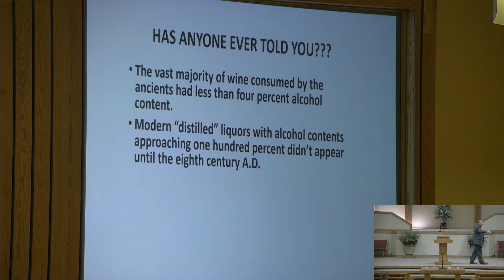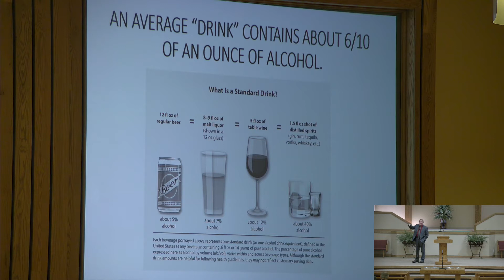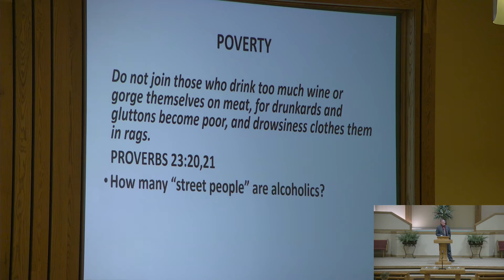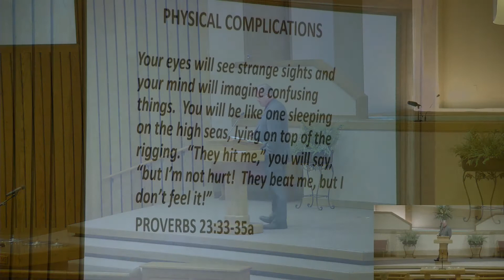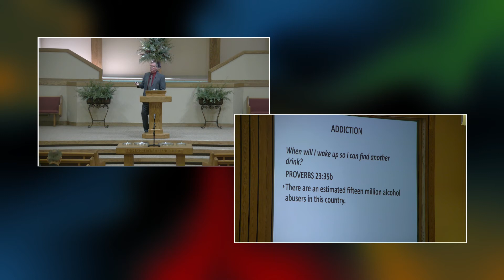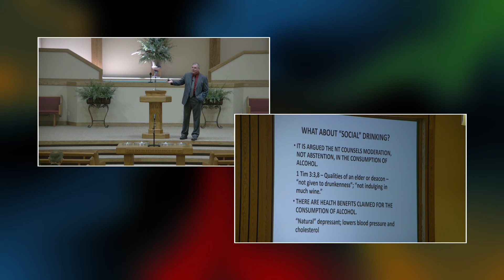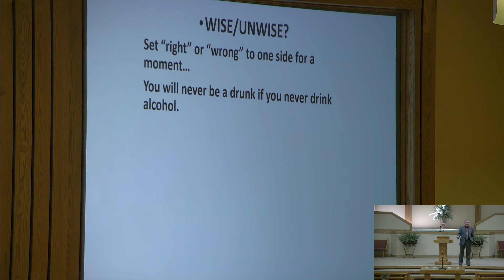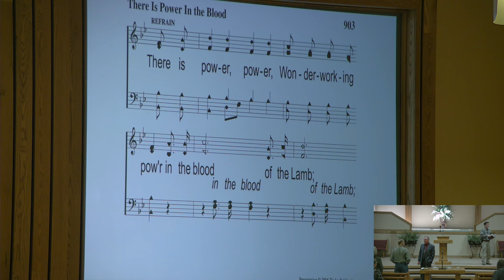02 02 2020AM DAN ROUSE Truth about Alcohol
Fort Gibson church of Christ
The Truth about Alcohol
Pulpit Minister Dan Rouse